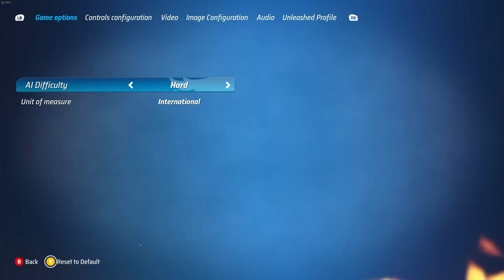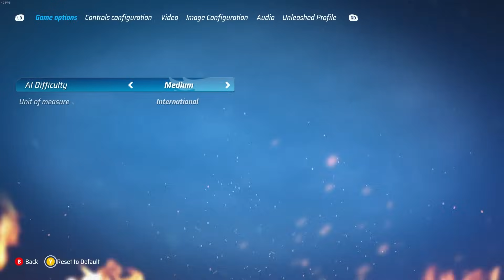Masih Nge-ganjel Belum Tamat 100%😤 Kita Main Mode Hard 👍👍 #15 Hot Wheels Unleashed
Musik Dalam Video :
- Drift City Soundtrack - Driver Dome
- Drift City Soundtrack - Drift Shop
- Butter-Fly Eurobeat Remix
- Initial D - All Around
- Fallen Angel - WMMT 5 Soundtrack
- NFS Carbon soundtrack - Crew race 1
- Kyouran Hey Kids Eurobeat Remix
- Maximum Tune OST - Stream Of Tears